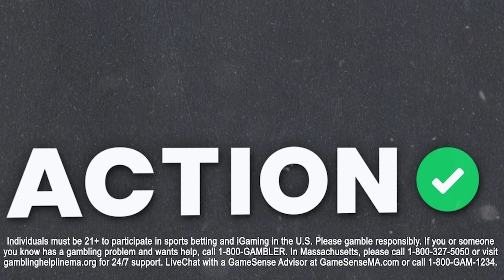Bet UConn's Donovan Clingan to Go 1st Overall in 2024 NBA Draft? NBA Draft Picks & Predictions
Senior NBA Writer Matt Moore is joined by Brandon Anderson to preview the 2024 NBA Draft and give their early picks and break down some of the top prospects on Buckets presented by BetMGM!

00:00 - Introduction
02:38 - Alexandre Sarr
07:43 - Zaccharie Risacher
15:58 - Donovan Clingan
24:41 - Reed Shepard
31:52 - Stephon Castle
37:01 - Matas Buzelis
40:38 - Cody Williams
42:46 - Brandon's Favorite Prospects
49:52 - Bronny James